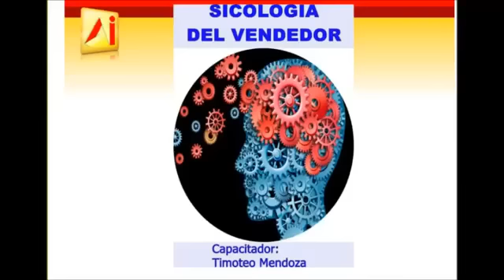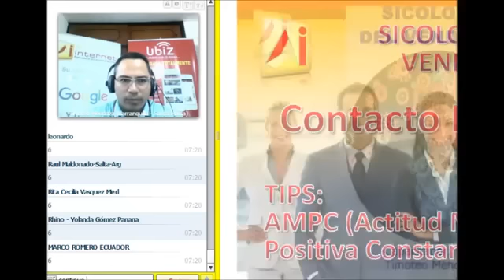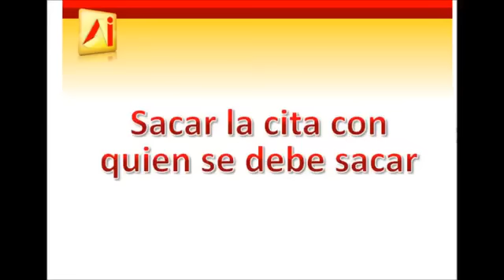Sicología de las Ventas: Amarilas Internet 2016